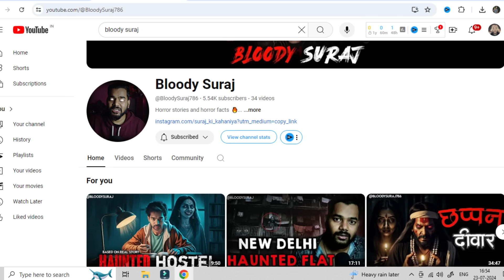यक्षिणी | Yakshini & Three Friends | True Story | Bhoot Ki Kahani | Spine Chilling Stories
Today's story is about Yakshini & Three Friends.

 If you want to know what happened in this heart-wrenching and bone-chilling story, then you must have heard this story till the end.

About :
Get ready to be captivated by the best and spine-chilling horror stories! In this video, we bring you a collection of terrifying Hindi horror stories that will send shivers down your spine. Sit back, relax, and immerse yourself in the world of horror audio as we take you on a journey filled with suspense, fear, and unexpected twists. Get ready to experience the thrill like never before!